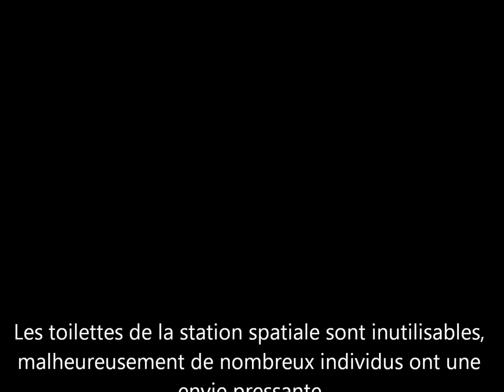Teaser What The Flush - Game Jam 2012 Montpellier in Game, Kawenga/Créajeux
Voici le jeu que nous avons crée en 48h lors de la Game Jam dans le cadre du Montpellier In Game, Kawenga / Créajeux novembre 2012

Equipe What the Flush, composée de Mathieu Bruguier, Hadrien Ferrari, Matthieu Lepinay, Alizée Mialane, Sarah Petri et Mathieu Sablier.
Merci aux sound designers: Charly Corbin, Romain Milcent, Thibault Mondanel, Kris Sukkar.

Jury composé de Eric Chahi, William David (Swing Swing Submarine), Susan Gold (Global Game Jam), David Mekersa (Casual Box), Emeric Thoa (The Gamebakers) et Philippe Ulrich (Cryo Interactive).
Mention spéciale du jeu le plus "polish", le plus fini en terme de jouabilité pour "What the Flush"
What the Flush est un jeu de réflexion de type retro, en pixel art.
Codé sous XNA, il est prévu pour être joué via la manette Xbox.